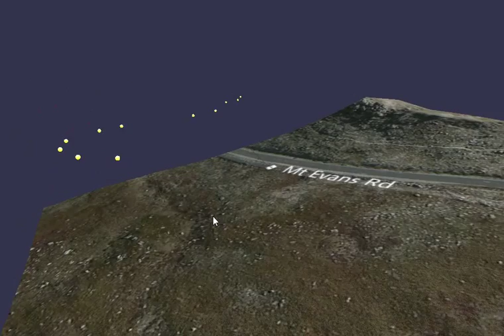Babylon JS Test - culling issue fixed!